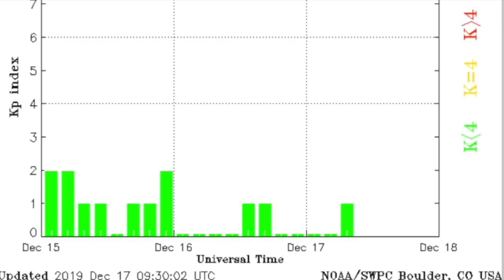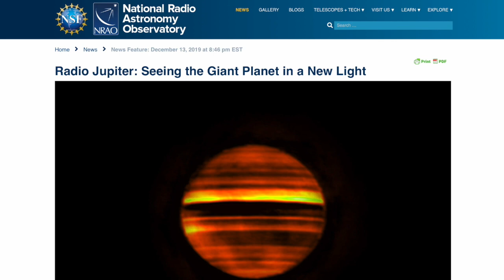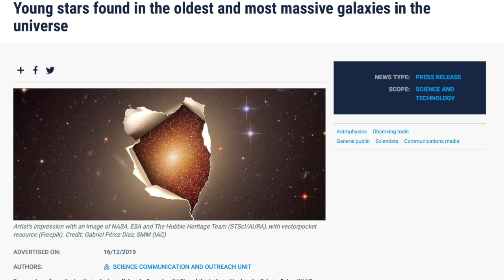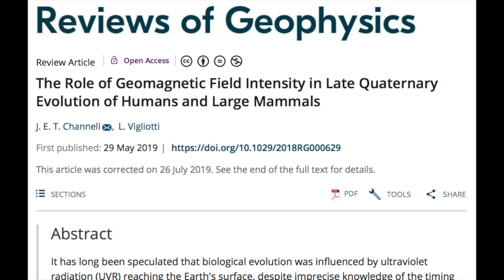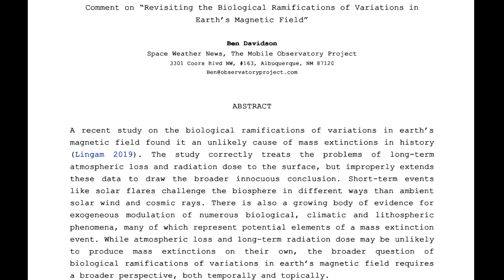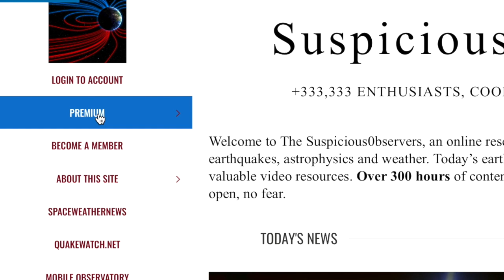Radio Jupiter, Galaxy X, Magnetic Reversal Extinctions | S0 News Dec.17.2019